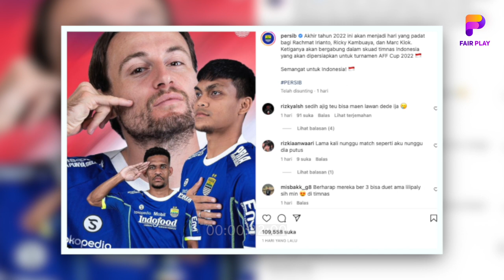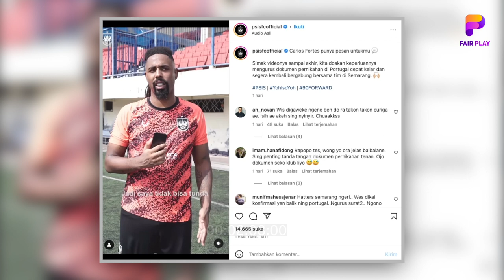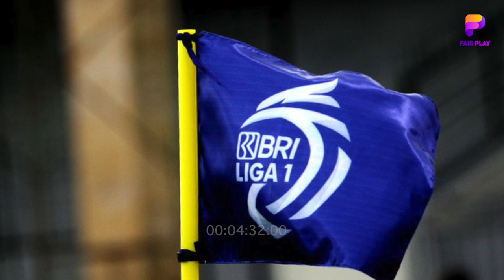RESMI❗Carlos Fortes Tinggalkan PSIS😱Bernardo Tavares Bantu Timnas😍STY Buat Bangga Luis Milla😊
BERITA BOLA TERBARU DAN JUGA HASIL PERTANDINGAN TADI MALAM DARI FAR PLAY SPACE - Berita Bola. Hari Rabu, 23 November 2022 :

RESMI❗Carlos Fortes Tinggalkan PSIS😱Bernardo Tavares Bantu Timnas😍Luis Milla Dibuat Tersenyum😊